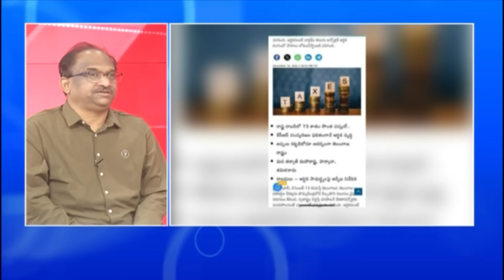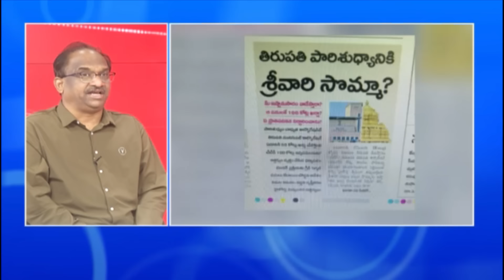తెలంగాణలో ఆట మొదలైంది || Game begins in Telangana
frame Telangana - The real game begins now says KTR
Working President of the Bharat Rashtra Samithi (BRS) K. T. Rama Rao said on wednesday that the congress duped people by making unrealistic promises and that the real game for their administration begins now. In an informal meeting with members of the media, he chastised congress for failing to perform financial calculations after making commitments.

"Do you calculate and then make promises, or do you make promises and then do the math?" he questioned, alluding to rumors that the congress administration is gathering financial data in order to implement six promises made during the previous elections.

"Let's see how the government will run now," he continued, accusing congress of duping the public by making unachievable promises.

He inquired as to what had become of congress leader rahul Gandhi's vow to discharge Rs 2 lakh loans within two days of becoming office. He also inquired as to what had become of the pledge that the six guarantees would be granted constitutional status at the first cabinet meeting.